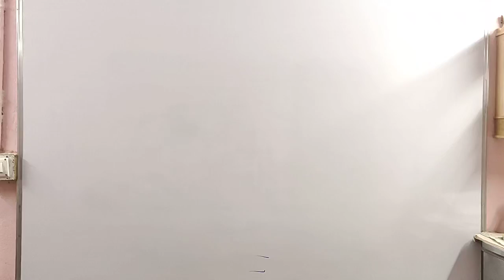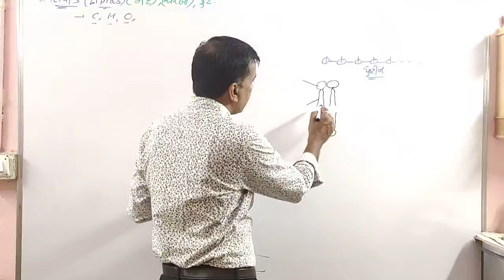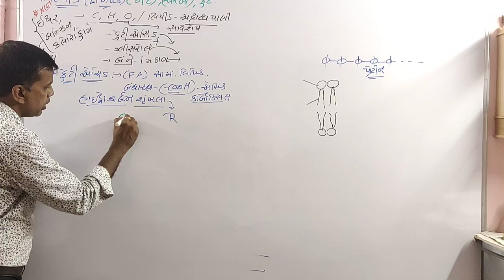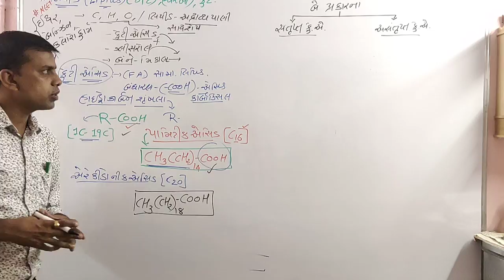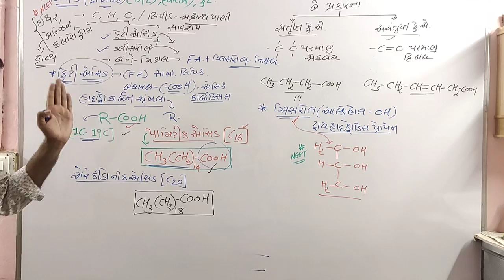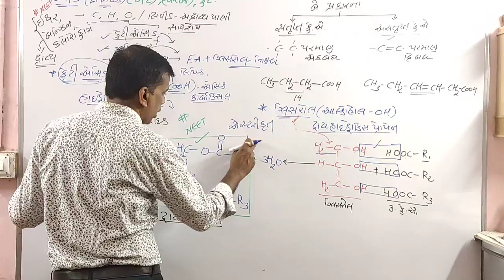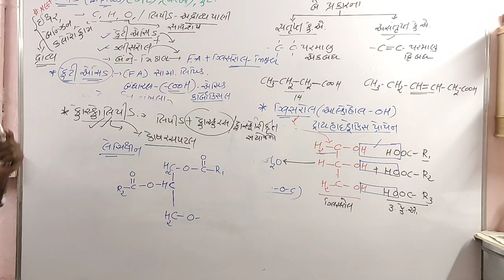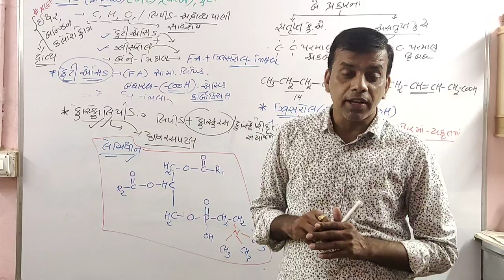STD 11 9lecture 4